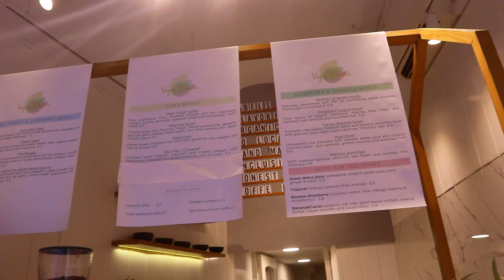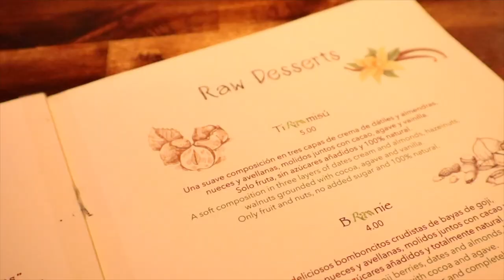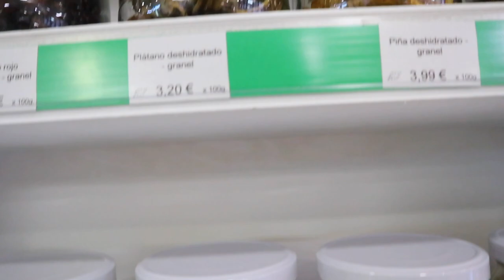BARCELONA TRAVEL VLOG// Warum es einfach wunderschön ist, allein zu reisen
Meine Lieben,

endlich habe ich es seit so langer Zeit mal wieder geschafft, ein Video über meine kleine REISE nach BARCELONA hochzuladen.
Ich hoffe sehr, dass ich euch mit meinen Worten inspirieren kann, selbst mal allein auf Reisen zu gehen und die Welt zu entdecken.

Ich wünsche euch eine wundervolle Zeit. Hab euch lieb.

Eure Lisa

erster Song.

zweiter Song.